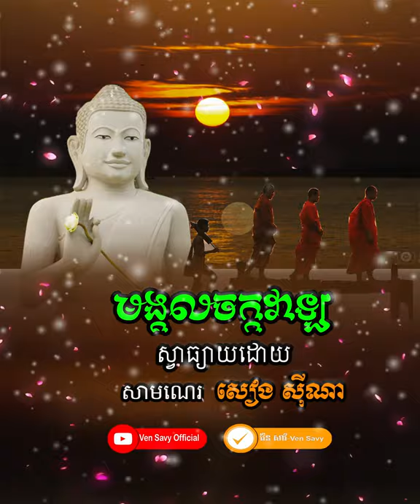មង្គលចក្កវាឡ(សិរី), ven savy, វ៉ែន សាវី, dhama talk